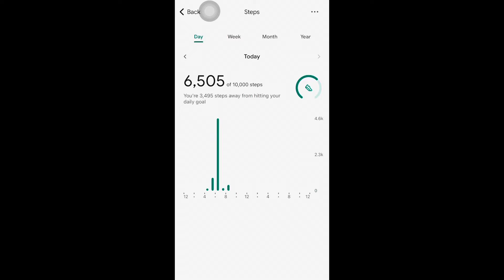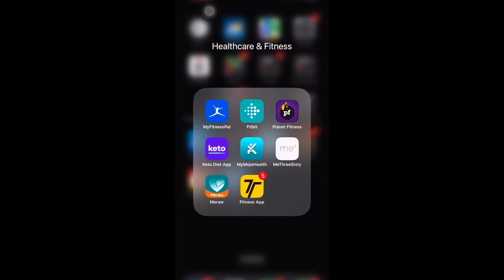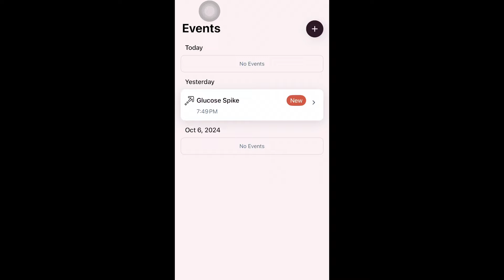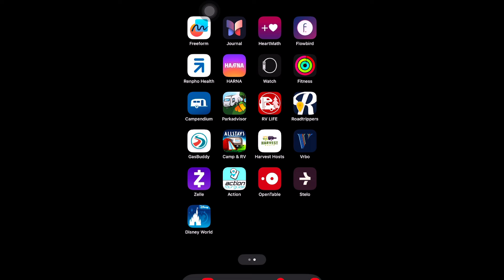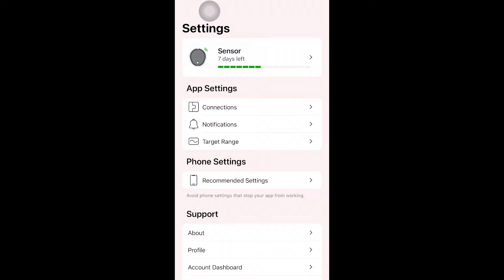Fasting Diary: Wk 4 - Down 3lbs this week :)